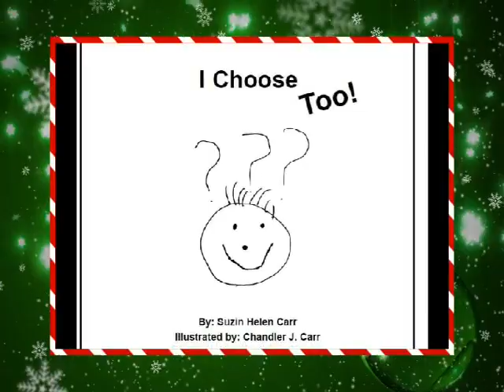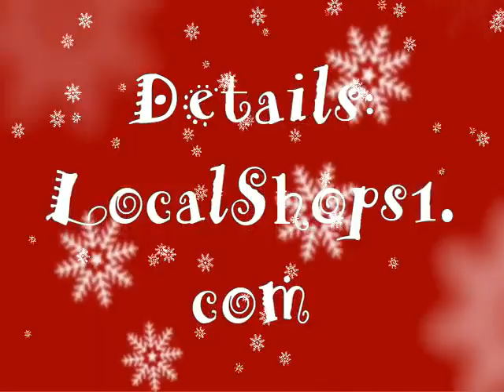Shopapalooza Preview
What can you expect to find at Shopapalooza, Nov. 19?

Everything you need for the holidays! Gifts for you, your kids, your parents, your pets!

10-4 Sat., Nov. 19
St. Pete Pier

LocalShops1.com video